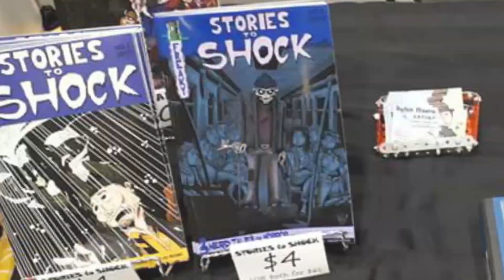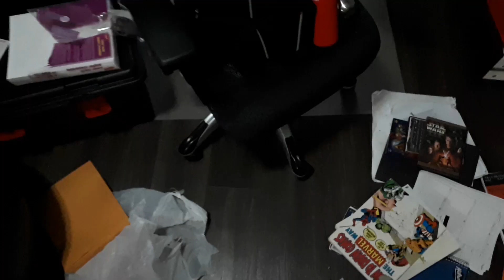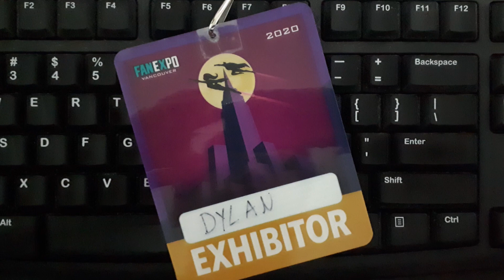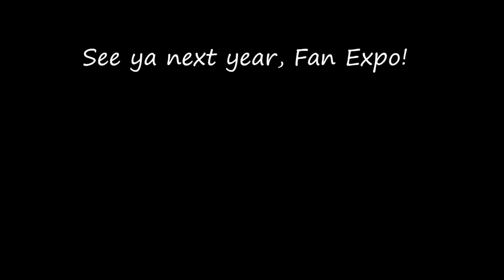Outhouse Cartoons at Fan Expo 2020 - The Half Assed Doc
A couple weeks ago I tabled at Fan Expo Vancouver for the first time ever.  It was by far the biggest event i've ever tabled at, and because of that was also the most successful.  It was a lot of fun, even though I was fighting a cold the whole time.   I had a master plan going in of cutting together a bit of a mini-doc of my experience but ultimately didn't end up with a whole lot of footage to work with.  So here's what I managed to cobble together.

I decided to lean a bit on music since I had such minimal variety of footage so I opted to not monetize this video and use some licensed stuff.  It features music from Alan Sylvestri, REM, Michael Giacchino, Camille, John Williams, Dropkick Murphys, and Alessi.  Check out there stuff at where ever music is sold.